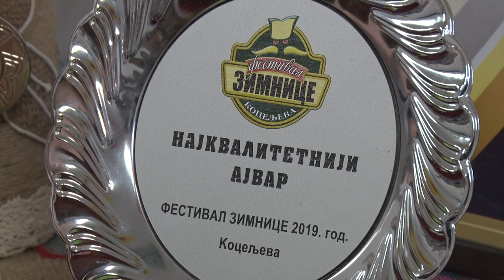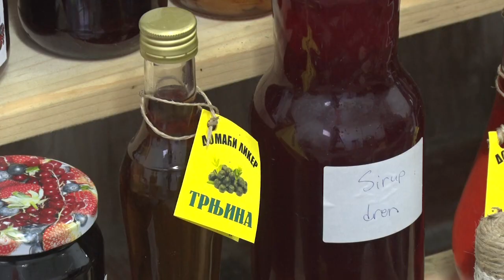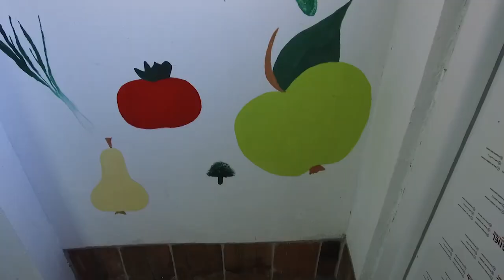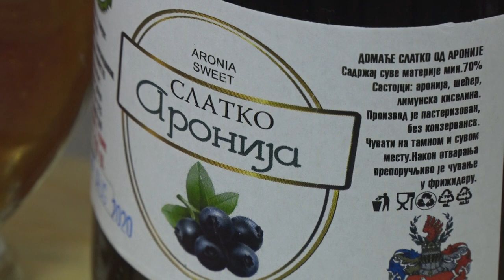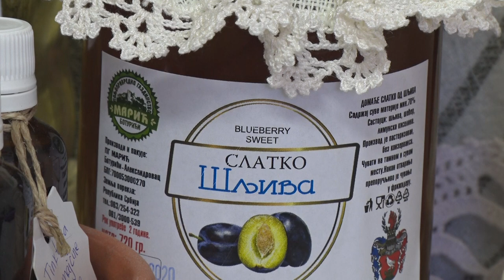TRI GENERACIJE za ISTI CILJ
Na koji način tri generacije porodice Marić iz aleksandrovačkog kraja postižu zavidne rezultate u proizvodnji zimnice?
Sagovornica: Danica Marić - PG Marić, Boturići
Facebook : Farma emisija o poljoprivredi